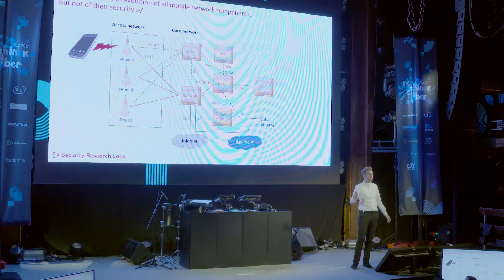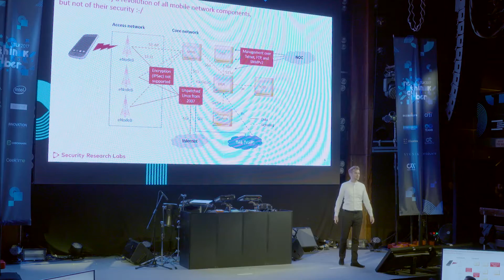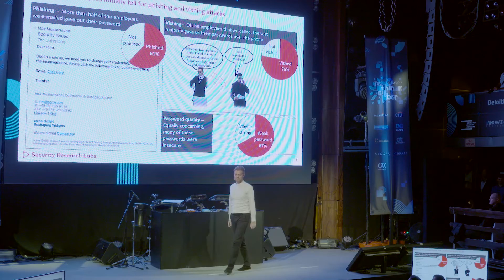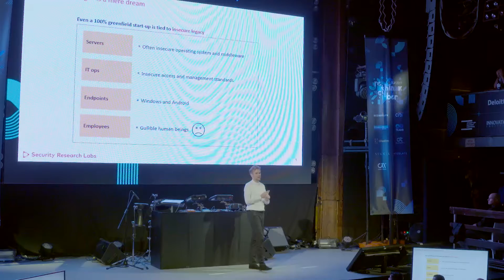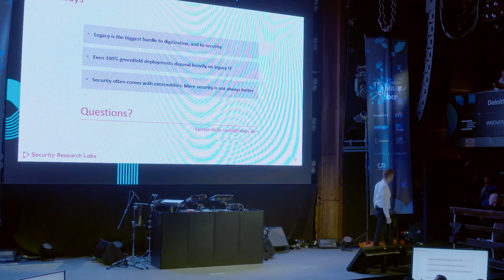Rethink Cyber TLV 2017 - Karsten Nohl, Chief Scientist at SRLabs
Karsten Nohl, Chief Scientist at SRLabs, discusses "Uprooting Legacy Weeds in Technology Greenfields" at Rethink Cyber Tel Aviv 2017